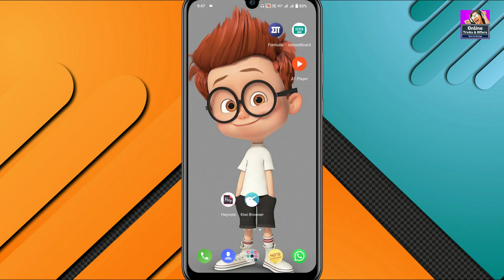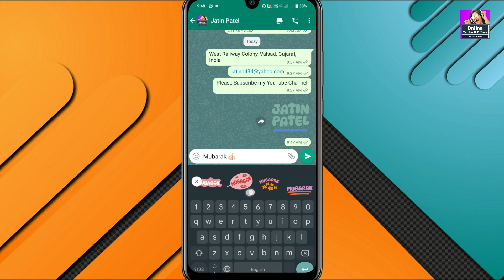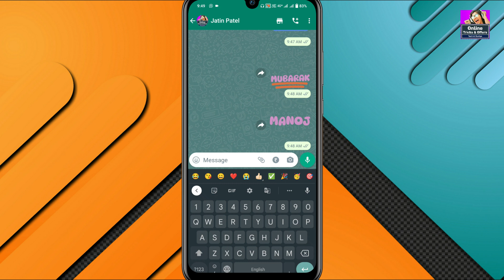Gboard - the Google Keyboard New Update. 🔥🔥🔥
ABOUT

tags for reference :